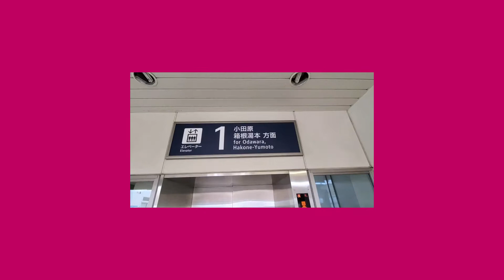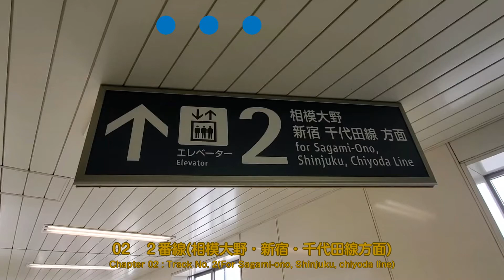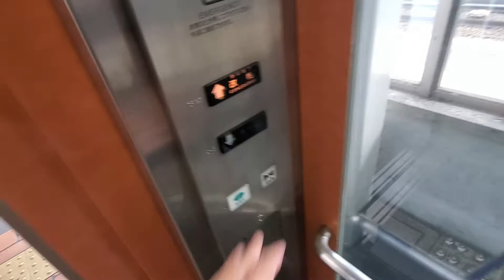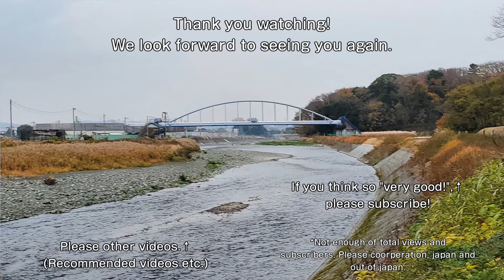【No.339】【２基でアナウンスが異なる】日立エレベーター 小田急線東海大学前駅(ＯＨ－３８)のエレベーターPart2(改札内側) Hitachi elevator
撮影場所：小田急線東海大学前駅(ＯＨ－３８)(Location: Odakyu line Tokaidaigaku-mae station[OH-38])
機種：オーダーアーバン(Model: Order Urban)
停止階：ホーム(1)・改札(2)(Stop floor: Platform(1), Concourse(2))

【MiniMemo】
小田急線東海大学前駅(ＯＨ－３８)のエレベーターです。こちらはホーム側です。両ホーム１基ずつ設置されています。
２基でアナウンスが異なります。

－－－字幕一覧－－－
－－－字幕一覧－－－

0:00　ｏｐｅ／オープニング
0:06　ｓｔａ／動画タイトル
0:17　１ｃｈ／１番線(小田原・箱根湯本方面)
1:33　２ｃｈ／２番線(相模大野・新宿・千代田線方面)
2:57　ｅｎｄ／エンディング

－－－音楽 Music－－－
ED曲：甘茶の音楽工房／レトロゲームセンター
－－－音楽 Music－－－

－－－緊急のお知らせ Emergency Information－－－
【新型コロナウイルス(ＣＯＶＩＤ－１９)に関する重要なお知らせ[全動画共通] Important information of Novel Coronavirus(COVID-19)[All Videos common](2021年1月28日改訂)】
新型コロナウイルス(ＣＯＶＩＤ－１９)の感染拡大防止に伴う、厚生労働省及び政府の「緊急事態宣言」の解除に伴い、2020年5月31日撮影分より動画投稿を再開いたしましたが、この度、東京都内及び神奈川県内におかれまして、『緊急事態宣言』が2021年1月8日より再発令となります。
午後８時以降の休業要請及び、外出自粛要請などの影響を鑑み、利用頻度の高い場所や、人が集まりやすい場所は避け、以下の日程で、新規撮影分を、全国各駅周辺及び雑居ビルなどのみに制限させていただくことといたしました。
┣制限予定日時：2021年1月8日～2021年4月10日┫
なお、予定日時は感染状況などに応じて変更の可能性があります。ご了承ください。なお、終息が立ち直らず、動画の管理が困難になった場合は、やむをえずアカウント閉鎖の可能性があります。
視聴者の皆様には誠に申し訳ございませんが、ご了承くださいますよう、ご理解ご協力をお願いいたします。
【新規動画撮影終了のお知らせ[全動画共通] New videos shooting ended Information[All videos common]】
この度、当チャンネルは、諸般の事情により、2027年10月31日をもちまして、エレベーター及びエスカレーターなどの新規動画撮影を終了させていただく事といたしましたのでお知らせいたします。これまでご覧いただき、誠にありがとうございました。今後もアップロードは続けてまいりますので、最後までご覧いただきますよう、よろしくお願い申し上げます。突然のお知らせで申し訳ございませんが、ご了承ください。